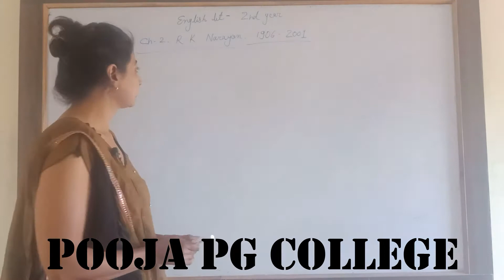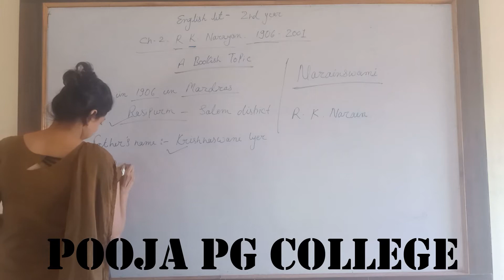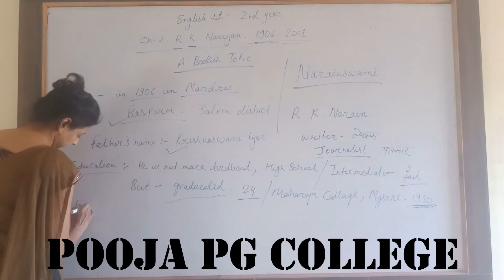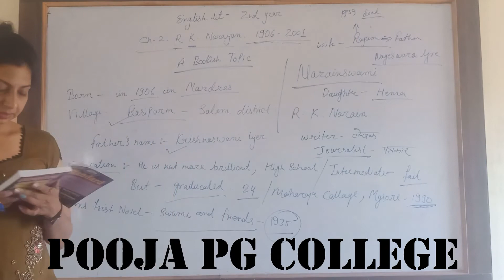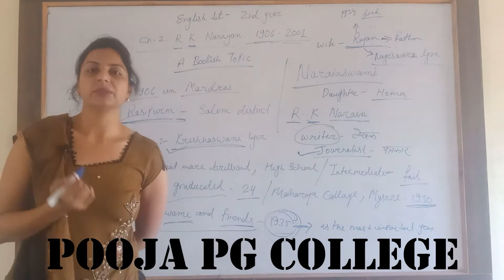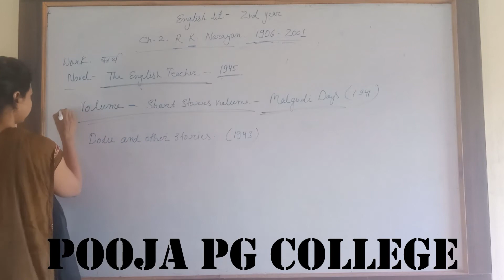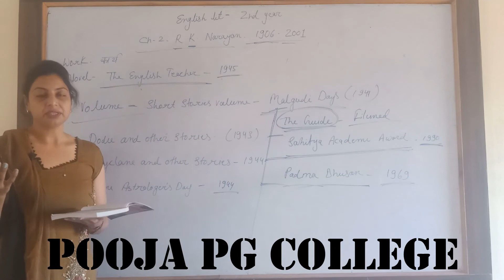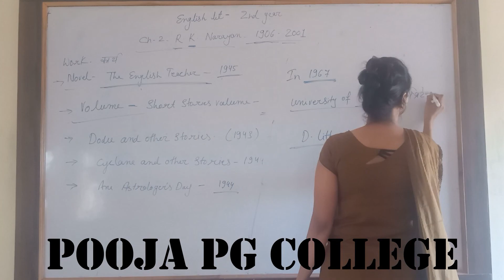BA 2 YEAR ENGLISH CLASS R.K NARAYAN